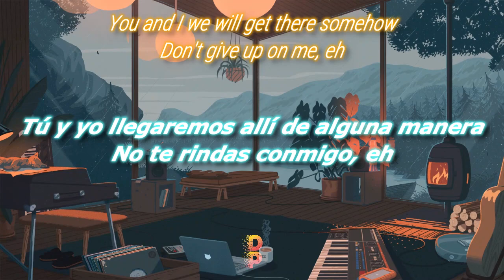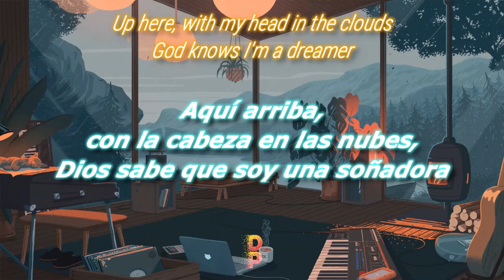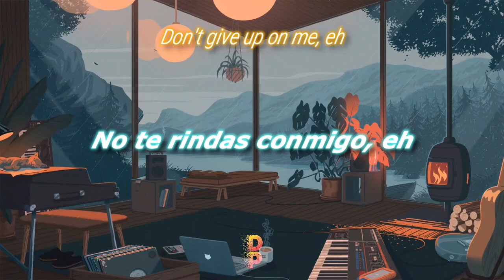🔹️[Letra//Lyrics] Hot Shade - Don't Give Up On Me (feat. Cal) // SUB ESPAÑOL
🎶 [Letra//Lyrics] Hot Shade ft. cal - Don't Give Up On Me 🔊
📲 DP- Lyrics Spanish/Redes :
 🔊Lyrics📝
⨠ I've let you down so many times
Been bad for a minute

Sometimes I don't know my own mind
But I know that my heart's still in it
Stay with me, stay with me now

And bear with me too

I'm a work in progress

Don't give up on me
Up on me now

You and I we will get there somehow
Don't give up on me, eh

Don't let go of me
Go of me now

Give me just a little more time
Just a little more time

Up here, with my head in the clouds
God knows I'm a dreamer
Adjusted but figured it out
Made you a believer, So stay with me
Stay with me
Stay with me, now
I'm about to break through
Come break through with me